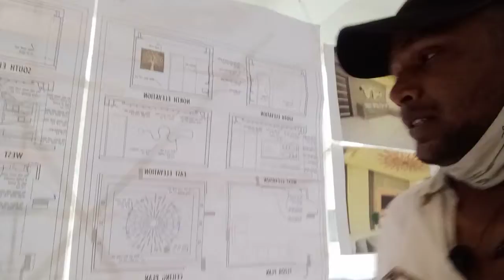#9082174243 living room design master bedroom children' bad gup ceiling @anmolinteriors143